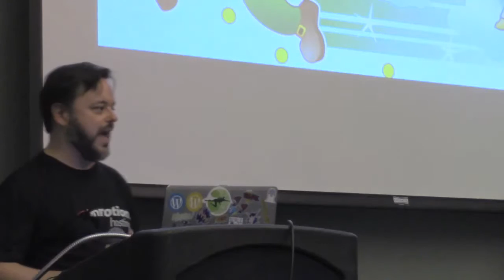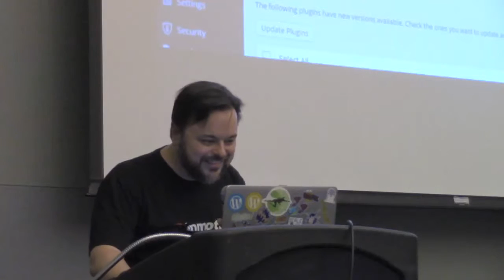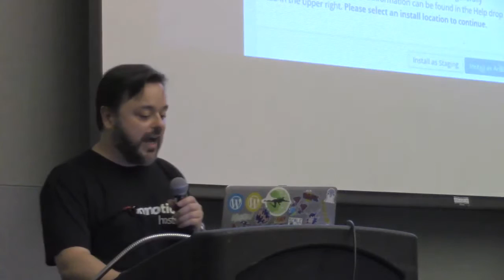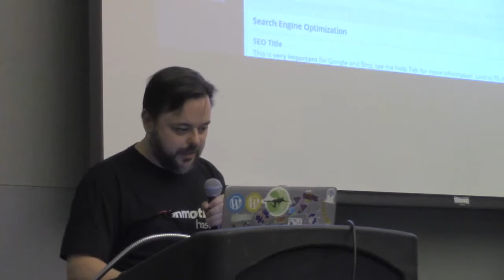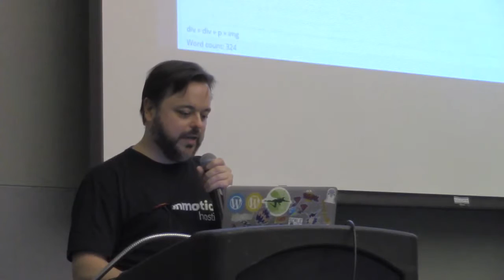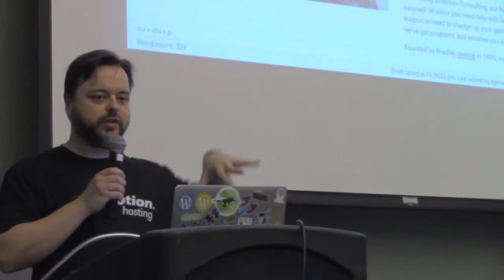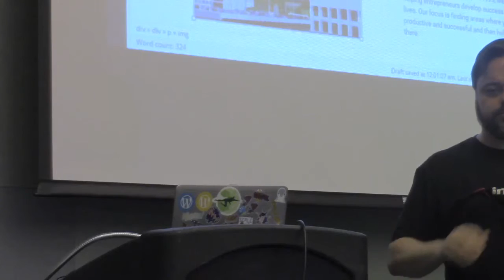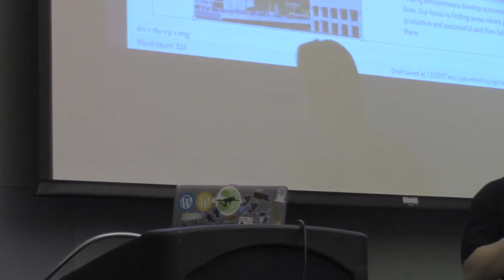Jerrett Farmer: WordPress For Lazy People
What are some of the ways to quickly get a WordPress site up and running with the minimal amount of effort?
Templates, page builders, and emerging technologies will be covered. Many tips and tricks will be reviewed helping those who suffer from the lazy find a way to become part of the WordPress community.